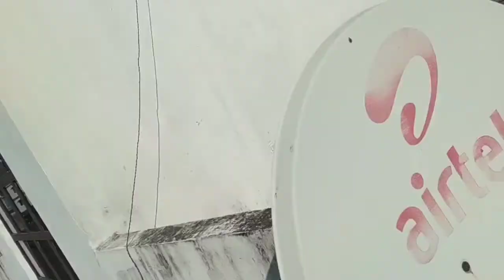Aaj Ghar mein kari Masti bacho ke saath // घर में मस्ती 😍// कई दिनों बाद खुला हल्द्वानी में मौसम 🌄🌅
@jai MAA bhagwati 🙏🏻🙏🏻♥️